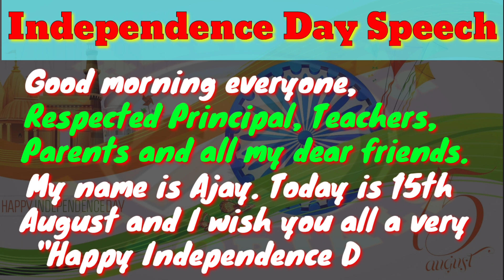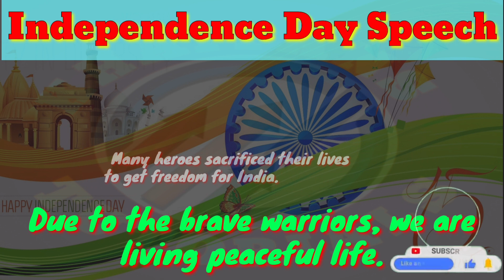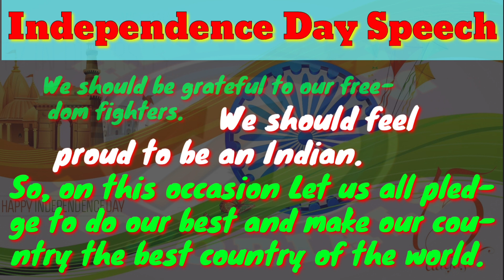Independence day speech || 15 August speech in english 2024 || Best Speech On Independence day 2024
Independence day speech ✍ 15 August speech in english 2023 🇮🇳 Best Speech On Independence day
15 August speech in english 2023 🇮🇳
Best Speech On Independence day
Independence day
Independence day speech in english
Independence day speech in english for all Students

Hello
       I heartily welcome all to my Channel "KHAITANS TUTORIALS".

          Please
Our Channel || KHAITANS TUTORIALS